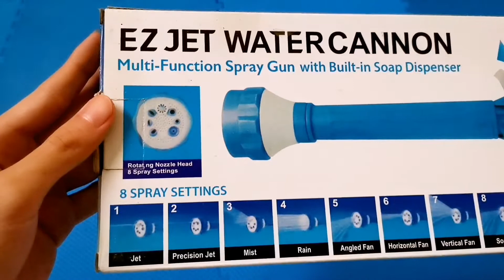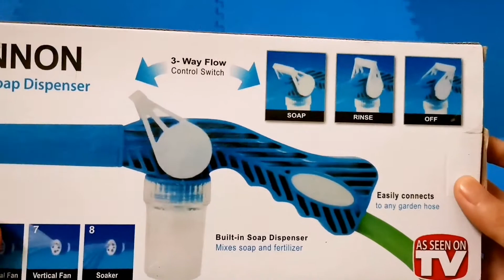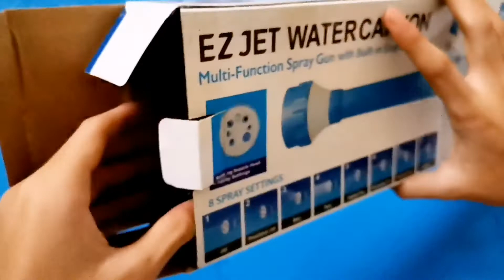EZ Jet Watercanon | Serbagunaa!!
EZ Jet Watercanon